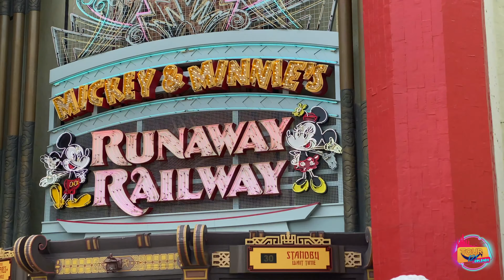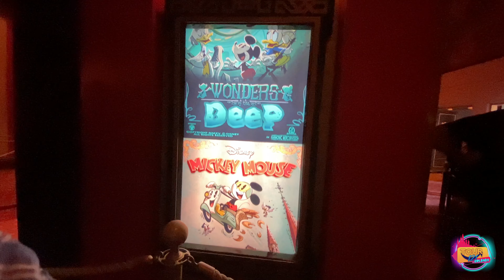MICKEY´S RAILWAY | DISNEY HOLLYWOOD STUDIOS | TOUR 121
Les dejamos la atracción completa del parque Disney Hollywood Studios, Mickey´s Railway.

Video Anterior:
Así es DISNEY SPRINGS.

Jonathan Marín redes:
Instagram, Facebook, Twitter, Tiktok, Spotify, Snapchat, Clubhouse: @jonmaram